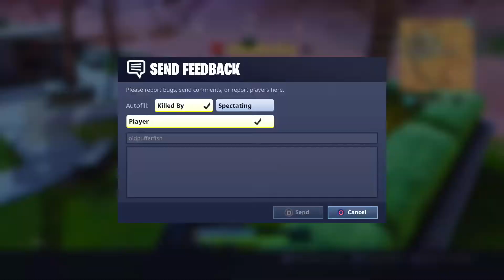Solo game play